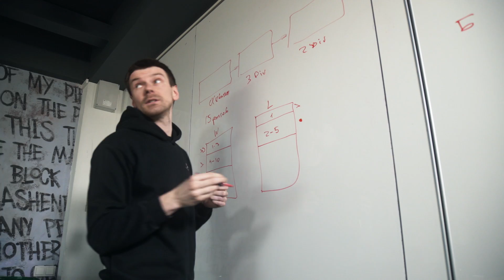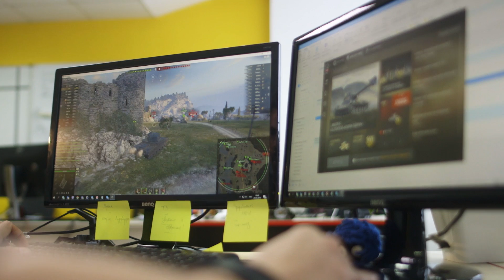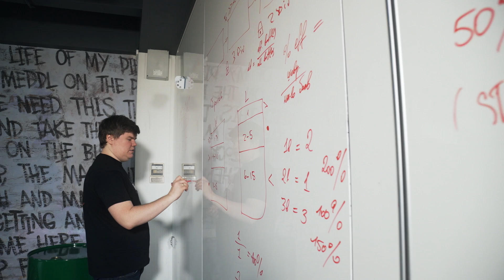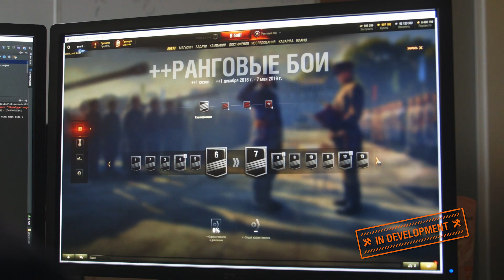Developer Diaries: The New Ranked Battles Season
The new season of Ranked Battles starts soon. So it's time to find out how different it will be from previous seasons. What is role experience? How has the team damage issue been solved? What does the new progression system look like? Watch this video to learn more details. Enjoy!